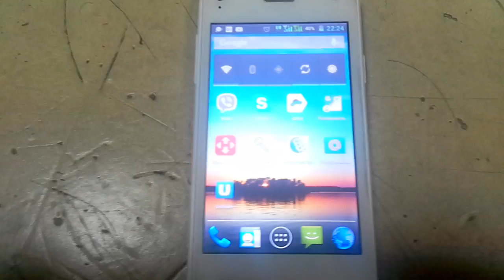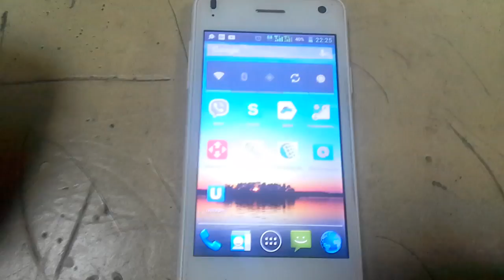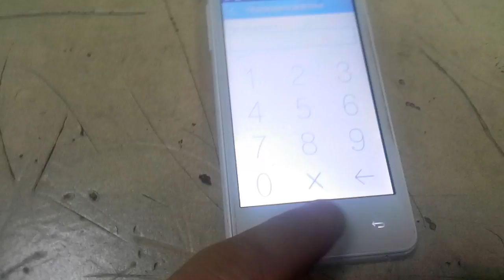Мерцает дисплей на Fly Era Life 3 (IQ4491)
Неизвестная причина мерцания экрана на моём девайсе Fly Era Life 3 (IQ4491). Кто сталкивался или знает что это может быть, напишите мне пожалуйста. Это довольно таки не критично, но и не особо хочется чтобы так было.